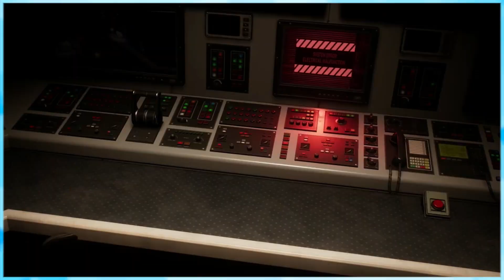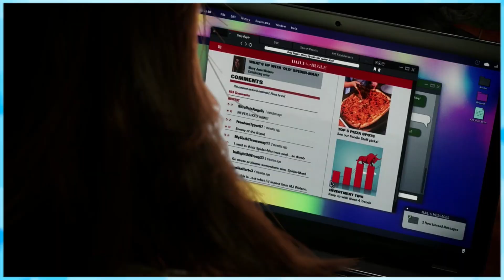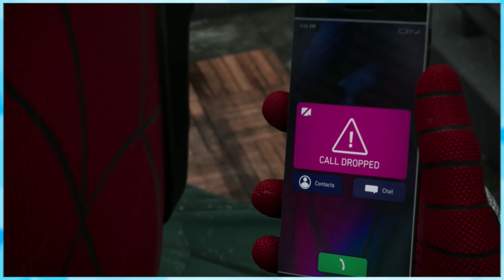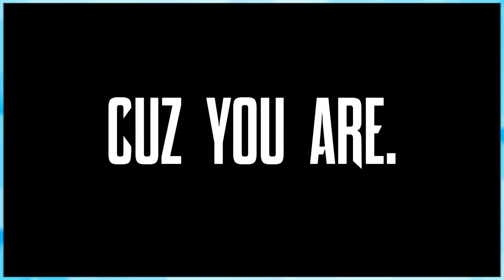The 19 inches of Venom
[Episode 6] I NEED MORE!!!
"So encourage each other and build each other up, just are already doing." - Thessalonians 5:11 NLT.

PSN: Melaneezii

Bible Quote:
There are 'friends' who destroy each other, but a real friend sticks closer than a brother." - Proverbs 18:24 NLT

Jesus replied, 'I am the bread of life. Whoever comes to me will never be hungry again. Whoever believes in me will never be thirsty. - John 6:35 NLT
These characters are the property of Nintendo, Sega, Sony, Marvel and Nickelodeon. Thank you.